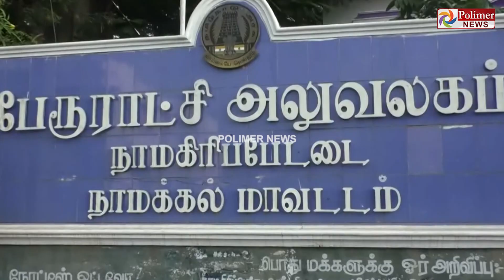காவலாளியை கொன்று கால்களை கட்டி தூக்கில் தொங்கவிட்ட கொடூரம்..!